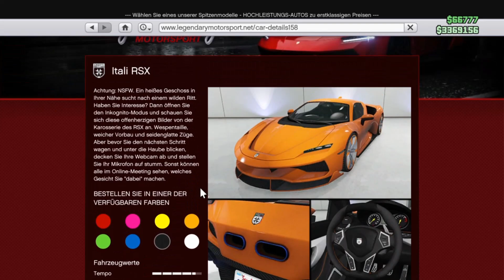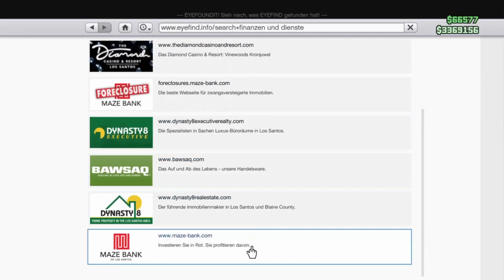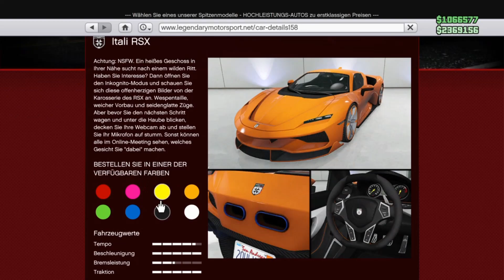So verkaufst du JEDES Straßen Auto für $880,000 💸 | EINFACHER GTA 5 ONLINE MONEY GLITCH 💸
►Danke dafür das du mein Video angeschaut hast

Hier hast du mal einen kleinen überblick auf meinem Kanal.

Auf diesem YouTube-Kanal werdet ihr täglich um 14:00 Uhr ein neues
Video finden

Was euch auf diesem Kanal für Videos erwarten werden, sind:
• Spannende GTA 5 online Videos
• Gute Gta 5 online Money Glitches
• Gta 5 online Tipps
• vllt mal Vlogs ;)
• Andere krasse Spiele

►Mikro: https: Blue Yeti
Links
Statistiken
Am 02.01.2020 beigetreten